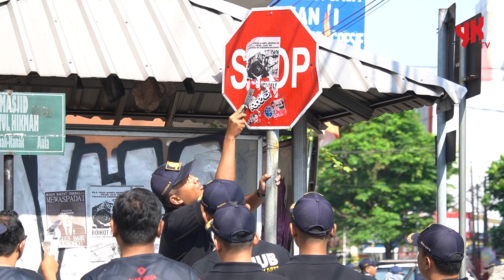Dishub Bersihkan Rambu Lalu-lintas, Peduli Keselamatan dengan Aksi Nyata - Warta YK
Yuk, intip aksi nyata Dishub Kota Yogya dan Perumda BPR Bank Jogja dalam membersihkan rambu-rambu lalu lintas yang terkena vandalisme! 🚧✨ Di sepanjang Jalan Urip Sumoharjo dan Jalan Jenderal Sudirman, petugas bahu-membahu membersihkan papan nama jalan, penunjuk arah, dan isyarat lalu lintas yang menjadi korban coretan tak bertanggung jawab. Dengan semangat Hari Perhubungan Nasional, mereka tak hanya memastikan rambu bersih dan terlihat jelas, tapi juga menyebarkan kesadaran pentingnya menjaga infrastruktur lalu lintas demi keselamatan bersama.

Tidak hanya membersihkan, dalam aksi sosial ini juga ada bakti sosial dengan membagikan ratusan nasi kotak kepada para pengemudi becak dan juru parkir di sekitar lokasi. Kolaborasi ini diharapkan mampu menggugah rasa kepedulian kita semua untuk menjaga rambu lalu lintas tetap bersih, terawat, dan bisa terbaca dengan baik, demi menghindari potensi kecelakaan.

Semoga gerakan ini menginspirasi lebih banyak pihak untuk peduli dan beraksi! 👏